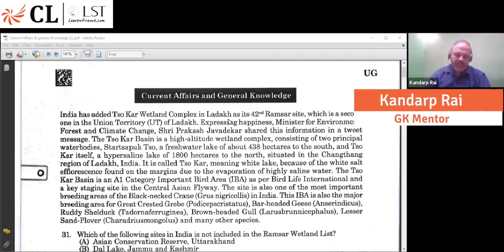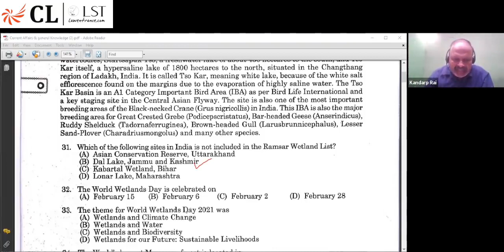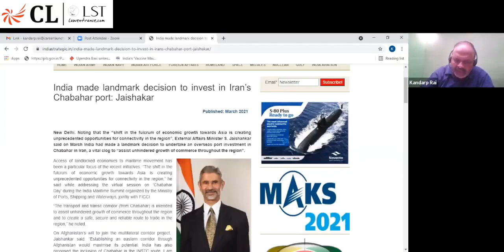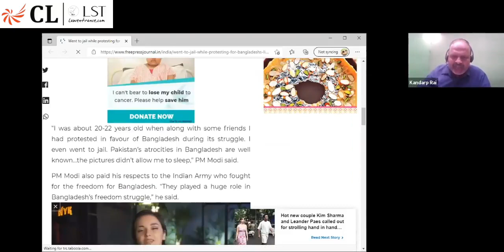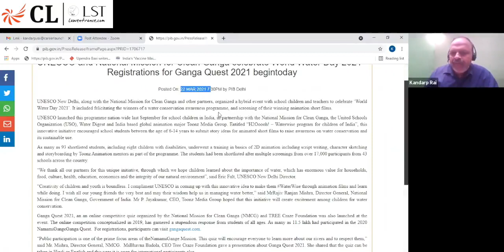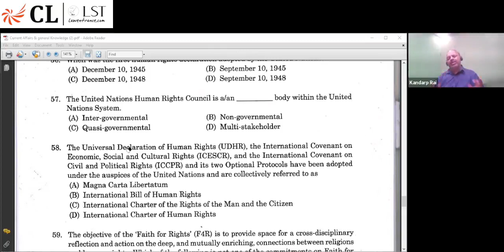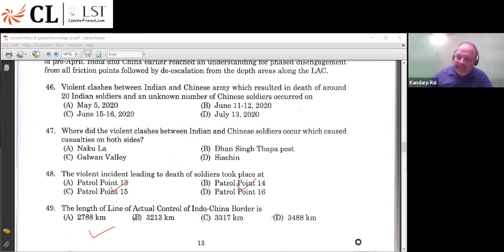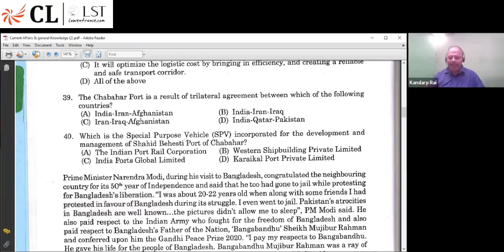CLAT 2021: GK Analysis | Career Launcher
Watch this video as our GK Mentor Kandarp Rai shares a detailed question-wise Analysis of GK for CLAT 2021. He also shares the sources of the GK question. Additionally, he also rated the difficulty level of questions, what were the duration from which questions were taken, and also how one should prepare for CLAT 2022.

To get regular updates on Law exams, join our official Telegram group